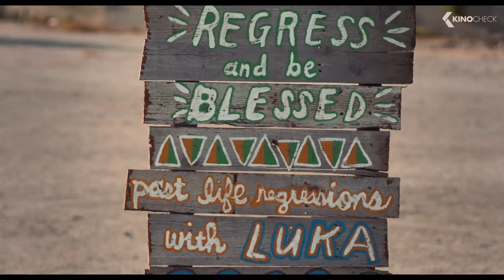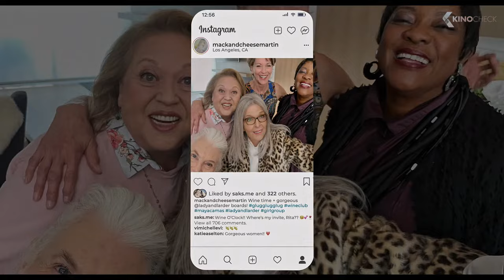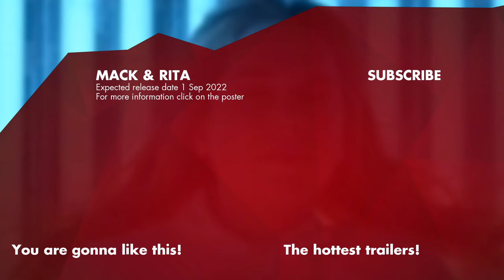MACK & RITA Trailer (2022) Diane Keaton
A 30-year-old spends a wild weekend in Palm Springs and wakes up to find she has magically transformed into her 70-year-old self.

Mack & Rita (2022) is the new comedy movie starring Diane Keaton, Taylour Paige and Elizabeth Lail.